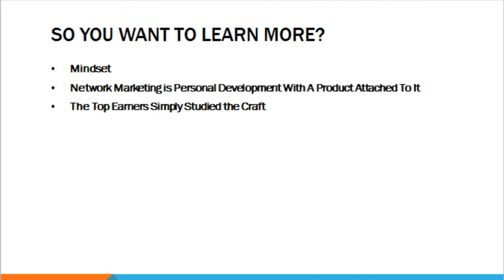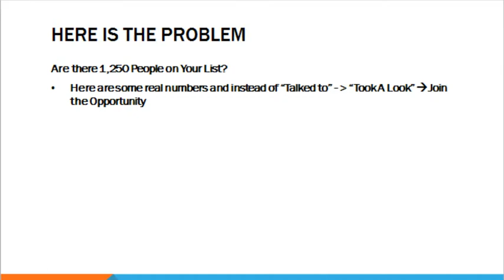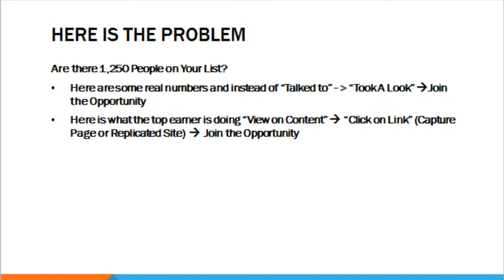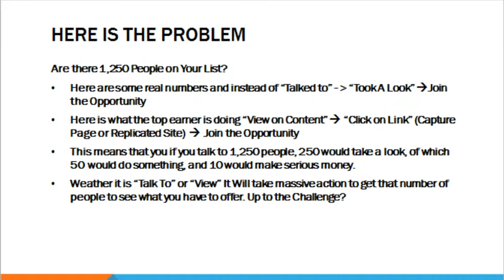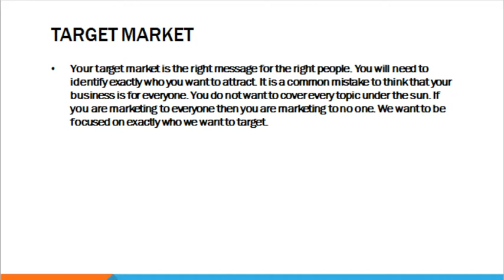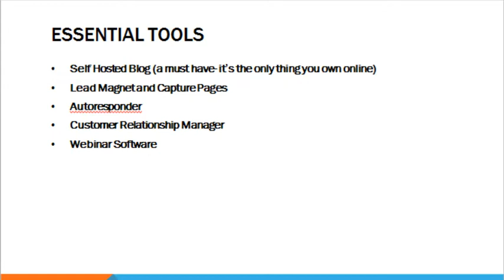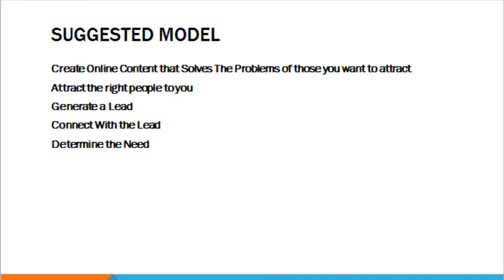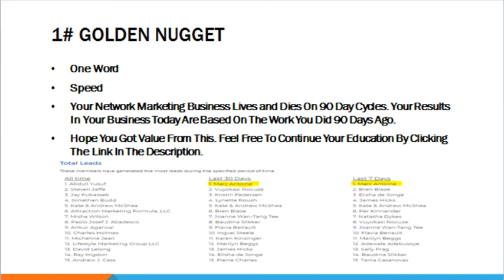“MWR Life Compensation Plan” Training – How To Maximize the MWR Life Opportunity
If you are checking out this MWR Life review on how to generate more leads, sales, and signups for your MWR Life opportunity. In this video you will receive explicit training that should assist you with your journey. I will go through a lot of information quickly so pause the video from time to time and take notes.  I you want to grow your business quickly you will need a plan and a clear blueprint and strategy.
Unlike other MWR Life business opportunity trainings you will get the real deal here that your upline simply will not tell you.  Some MWR Life reviews don’t give you this level of training when it comes to really building a  successful business.
If you want to take the [MWR Life compensation plan] and earning to the next level it will take work. Are you up to the challenge?
Toward the end of the MWR Life opportunity review video how you can continue your education and action towards growing and building this business and online lead generation.
If the information in this MWR Life business review resonates with you and you want to learn how to use the power of the internet  and build a recruiting machine that works while you sleep check out the Ultimate Formula link above.